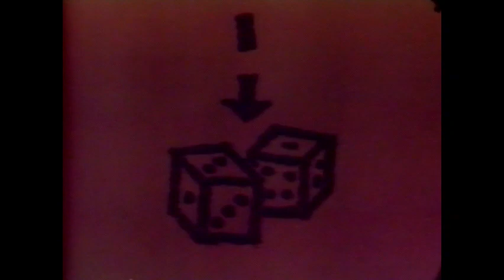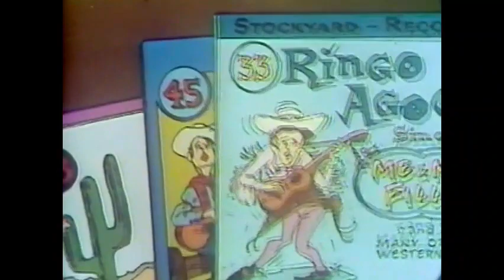Disney's "How the West Was Lost" Season 14 Ep 3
From Season 14 of Walt Disney's Disneyland Anthology program we have Episode 3: How the West Was Lost which originally aired on September 24th, 1967. The vivid history of America's Old West is told through a series of cartoons by one of Donald Duck's ancestor's, who's known as the "Oldtimer." Edited for content are the animated shorts: Californy 'er Bust (1945), Two-Gun Goofy (1952), El Gaucho Goofy from Saludos Amigos (1942. also released as a standalone short in 1955), and Pecos Bill from Melody Time (1948...also released as a standalone short in 1954). "Oldtimer" complains that modern civilization has ruined the West, replacing scenic beauty with concrete monstrosities. This downtrend began when bands of settlers formed wagon trains and headed West, fighting nature and the Indians at every step.